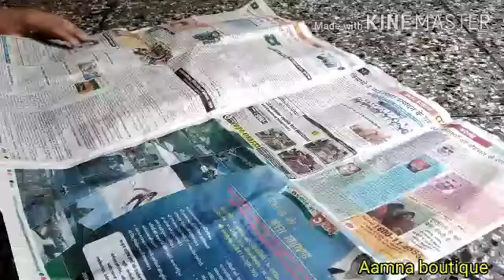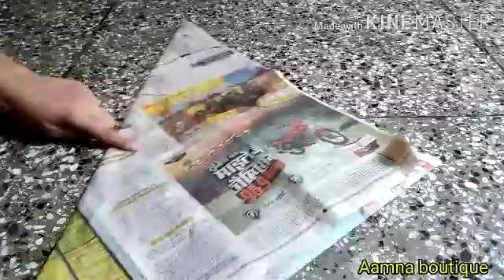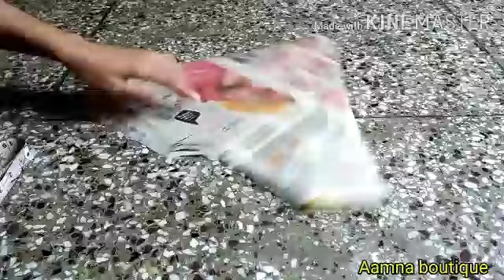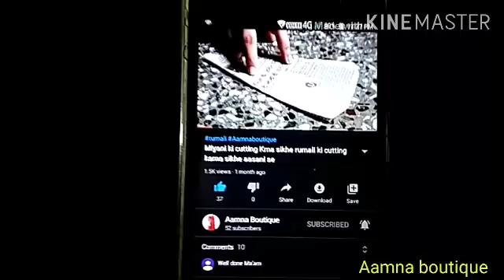circle pilazo ki cutting sikhe asani se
Aamna boutique